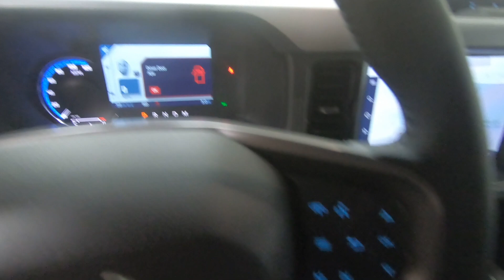New 2024 Ford Bronco Big Bend SUV For Sale In Columbus, OH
Please visit Ricart Ford to view this New Azure Gray Metallic Tri Coat 2024 Ford Bronco Big Bend for sale near Columbus, Ohio.

Stock #: FTR2980

Description:
2024 Ford Bronco Big Bend
Choose Ricart for an incredible deal on this Ford Bronco Big Bend for sale in Columbus, OH. The model is equipped with a 2.3L EcoBoost I-4 engine, Automatic transmission, and is finished in Gray paint. No matter what you're looking for in a vehicle, you can be sure that our sales department will help you find the perfect model for your life. Our finance experts are prepared to help you find the lease or finance program that works best for you. We're located at 4255 S Hamilton Road in Groveport, OH 43125, just a short trip away from Columbus, Central Ohio, and .